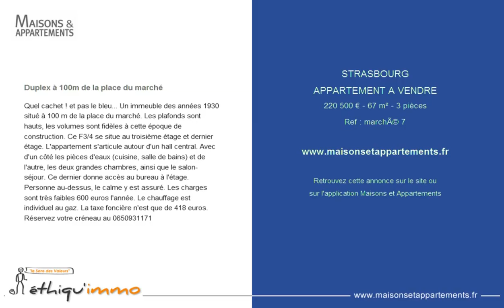STRASBOURG - APPARTEMENT A VENDRE - 220 500 € - 67 m² - 3 pièces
Référence : marché 7

Duplex à 100m de la place du marché
Quel cachet ! et pas le bleu... Un immeuble des années 1930 situé à 100 m de la place du marché. Les plafonds sont hauts, les volumes sont fidèles à cette époque de construction. Ce F3/4 se situe au troisième étage et dernier étage. L'appartement s'articule autour d'un hall central. Avec d'un côté les pièces d'eaux (cuisine, salle de bains) et de l'autre, les deux grandes chambres, ainsi que le salon-séjour. Ce dernier donne accès au bureau à l'étage. Personne au-dessus, le calme y est assuré. Les charges sont très faibles 600 euros l'année. Le chauffage est individuel au gaz. La taxe foncière n'est que de 418 euros. Réservez votre créneau au 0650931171